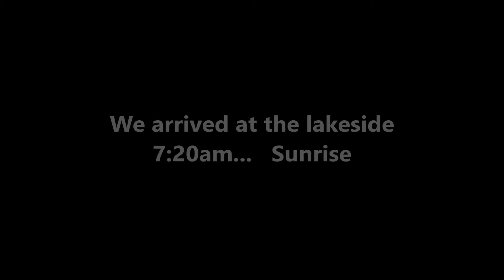Llyn Padarn, Dolbadarn Castle and Penmon Point (North Wales)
Landscape Photography: Llyn Padarn, Dolbadarn Castle and Penmon Point (North Wales)